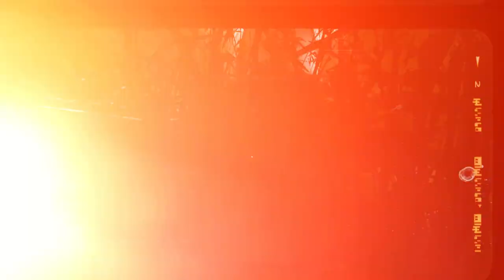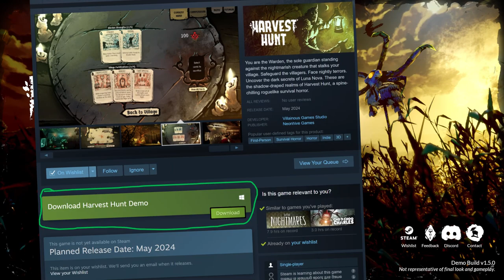Harvest Hunt - A Game of Cat and Mouse.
Hello there my audience, I am TheFableChronicler and here is my playthrough of The Harvest Hunt Demo, so I hope you all enjoy watching it as much as I enjoyed playing it.